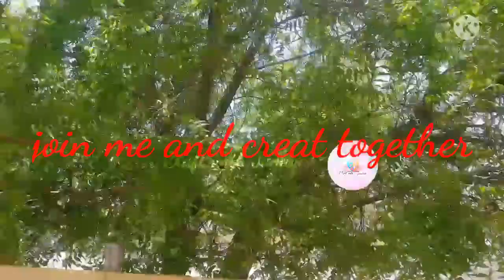Bottle Art/ Clay work on bttle /Art and craft /eggshell and clay work on bottle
Materials

Bottle
mouldit
eggshell
wall putti
white glue
acrylic paint(white,green,black,)
brownze powder